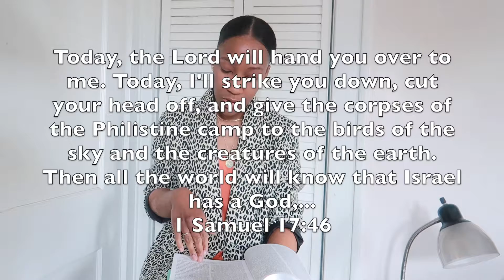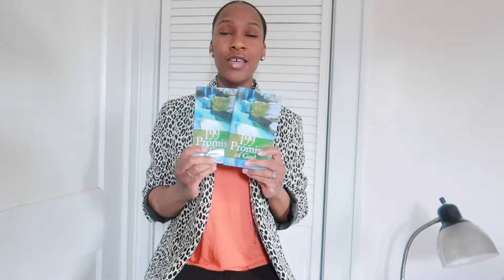Defeating Giant’s 🗣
Hey Guys! In 1 Samuel 17:46 we see how David SPOKE a thing and it came to pass just as he said! Sometimes we need to take action and speak on things/areas in our lives that we want to see change in.